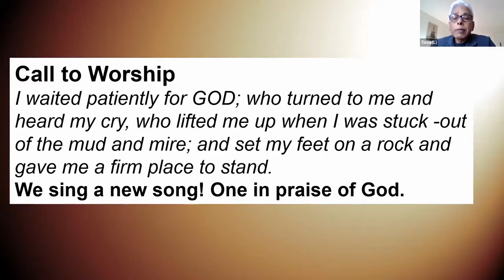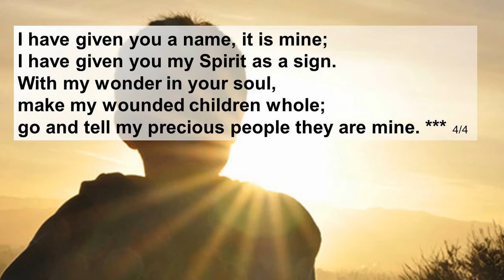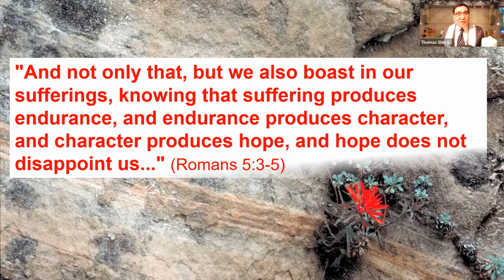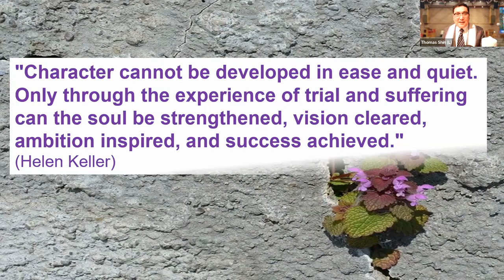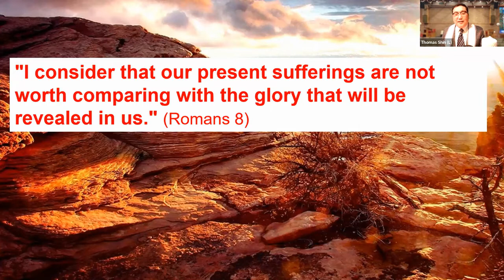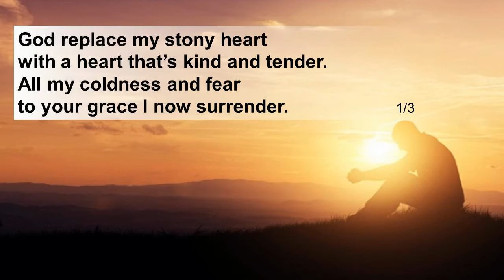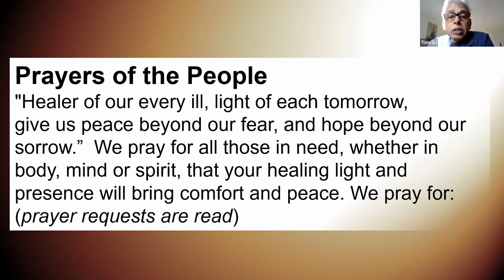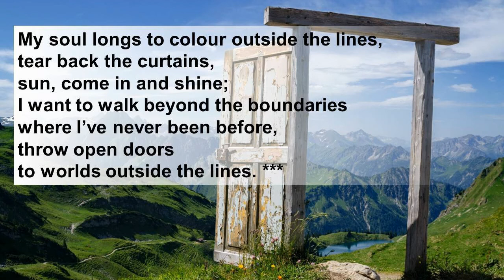Second Sunday After Epiphany | January 16, 2022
Today is The Second Sunday After Epiphany. Our service is led by Tissa Jayasinghe & Rev. Dr. Thomas Shin. We thank Susan Ryman for the slides, Murphy and the choir for the hymns, and recognise the broadcast support provided by Shaun Balasubramaniam and Doug Mark.

Scripture Readings (NRSV)
Romans 5:1-5 Results of Justification